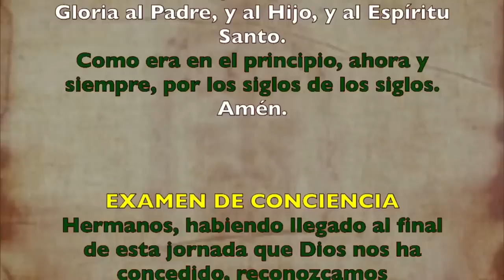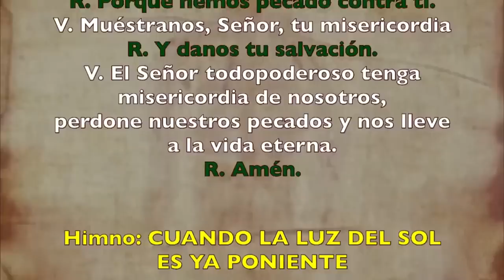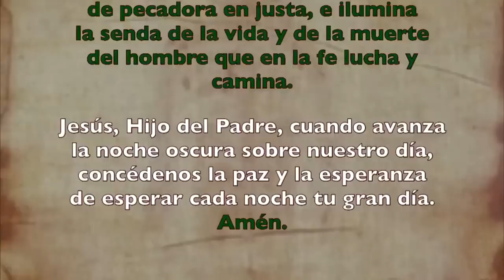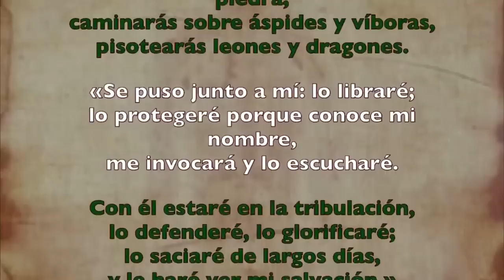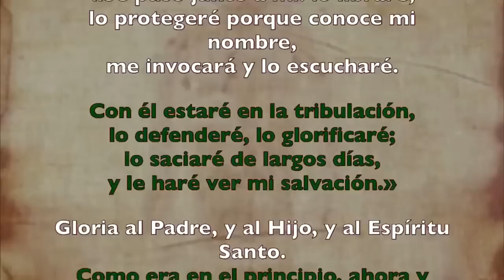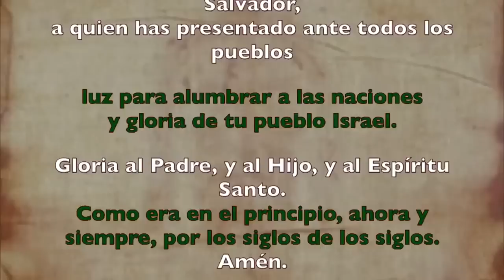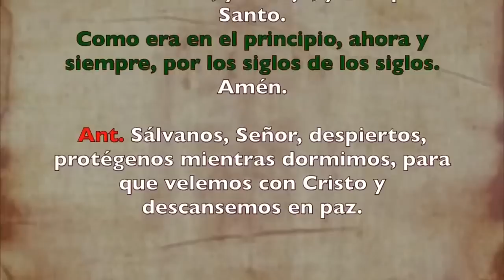Oración de la noche (Completas), DOMINGO 11 DE JUNIO 2023 |CORPUS CHRISTI